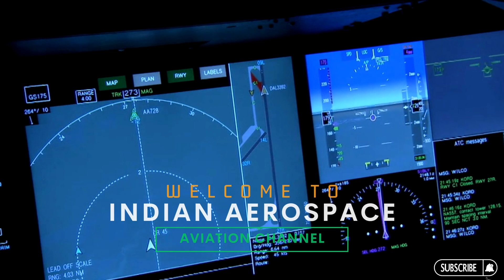Jet Airways Latest News | Jalan Kalrock resolution plan not working NCLT Report